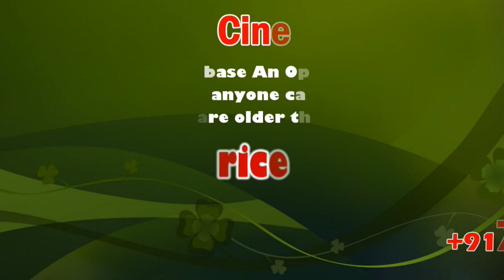Market Raja MBBS Press Meet | Arav | Nikesha Patel | Saran | sicp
Market Raja MBBS

Produced by S. Mohan
Written by Saran
Screenplay by Saran
Story by Saran
Starring Arav, Nikesha Patel, Kavya Thapar
Production
company Surabi Films
Release date 29 November 2019
Country India
Language Tamil
Market Raja MBBS is a is a 2019 Indian Tamil-language feature film written and directed by Saran. The film stars Arav in the title role in his lead film debut alongside Nikesha Patel.

Arav, Nikesha Patel, Kavya Thapar, Nassar, Radhika Sarathkumar, Rohini, Sayaji Shinde, Pradeep Rawat, Hareesh Peradi, Adithya Menon, Chaams, Vihaan, Nikesha Patel

The soundtrack was composed by Simon K. King, on his first association with director Saran.

Market Raja MBBS
Soundtrack album by Simon K. King
Released 2019
Length 16:05
Language Tamil
Label Lahari Music
T-Series
Producer Simon K. King
Simon K. King chronology
Raja Bheema
(2019) Market Raja MBBS
(2019) Kabadadaari
(2019)
Tracklist (Tamil version)
No. Title Lyrics Singers Length
1. "Kannale" Dhamayanthi Sanah Moidutty, Yazin Nizar 4:31
2. "Dha Dha" Rokesh Simon K. King 3:36
3. "Bailaama" Ku. Karthik Sharanya Gopinath 3:21
4. "Kanne Karuvizhiye" Ku. Karthik K.S. Chithra 4:19
Total length: 16:05

The first look of the film was released on 1 May 2019. The trailer was released on 24 September 2019, and gained 1 million views so far.

Initially, the film was scheduled to release on 8 November 2019, but it was postponed due to unavoidable reasons. Later, it was announced that the film will be releasing worldwide on 29 November 2019.